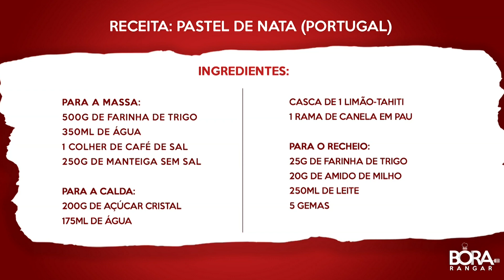Manhã Diversa | 16/12/22 | Aprenda a fazer pastel da nata português | Chef Arthur Veloso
Nesse bloco do Manhã Diversa do dia 16 de dezembro de 2022 você confere:

Receita de pastel de nata, típico de Portugal, no Quadro Bora Rangar, com o Chef Arthur Veloso.